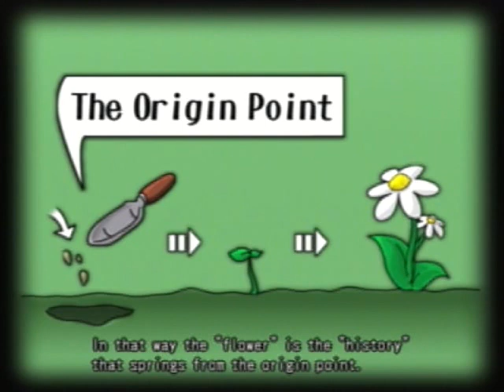Let's Play Dark Chronicle Pt.5: Two's Company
Steve the Ridepod can (and will) be our great equaliser. With Linda beaten we're nearly out of the Underground channel and on the brink of seeing the outside world for the first time. But Flotsam is not relenting and is doing all in his power to get our stone. Can we finally shake him off our tail?